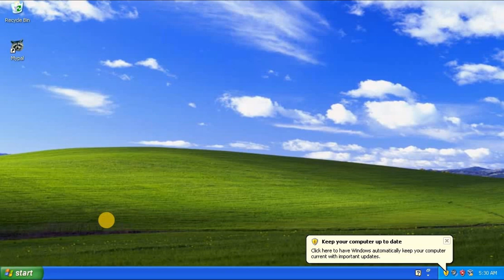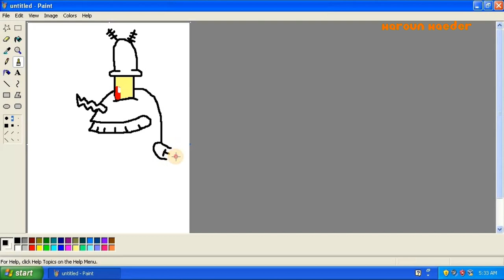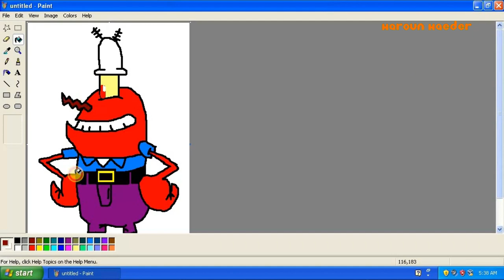How to draw Plankrab in MS Paint!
Enjoy! I used Free Cam 8 + Clipchamp to make it.